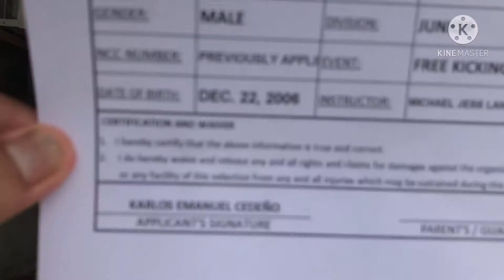Karlos Emanuel Cedeño, MJL Taekwondo, Red, FK